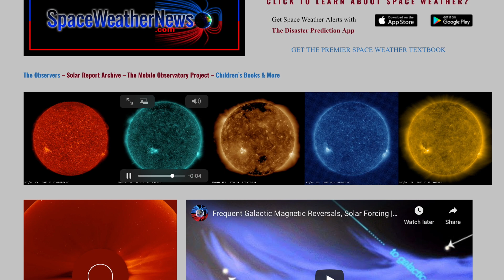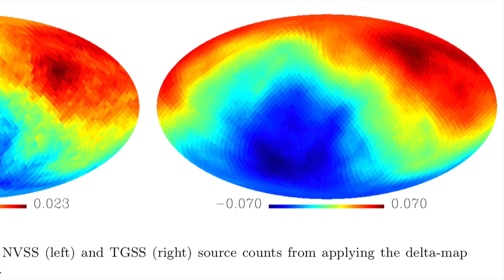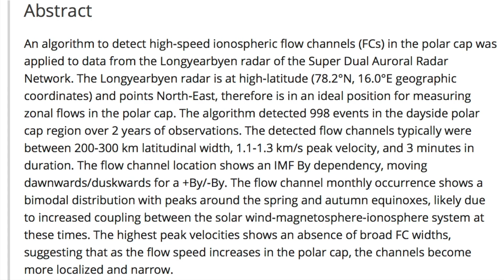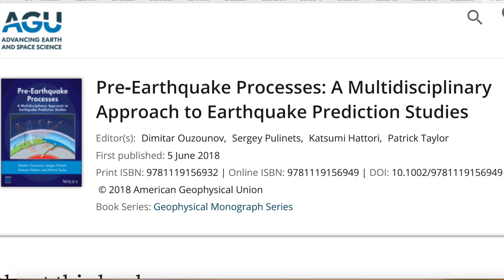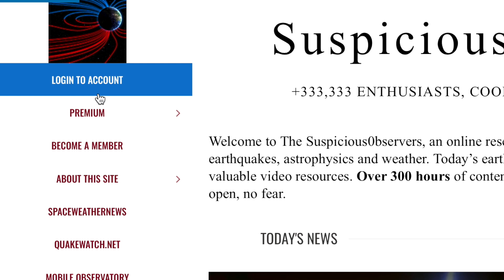Pre-Quake Signal, Solar Plasma Coupling, Radio Dipole | S0 News Oct.19.2020